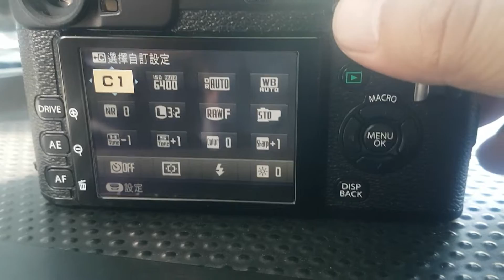X-Pro1 後滾輪操控